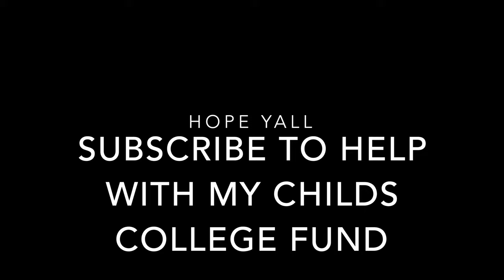TARPON FISH | Locked Jaw!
Cant wait to get back out with him yall give him a follow he knows where the fish are !!

Nicole's Fishing Bed & Breakfast ONE STOP SHOP all inclusive LODGING located in the heart of the fishing capital of the world Venice Louisiana! Prime Water front Properties at both marinas. I'm partnered with over 25 Houseboats, condos along with the best capts in the game if you don't already have a charter lined up not to worry we handle that as well. Nicole prepares all of your home cooked meals and what sometimes even goes fishing with clients! Check us out :)

FOLLOW me on other social media’s 😉
FB FAN you will get to see the life of OutDoor Adventures with Nicole